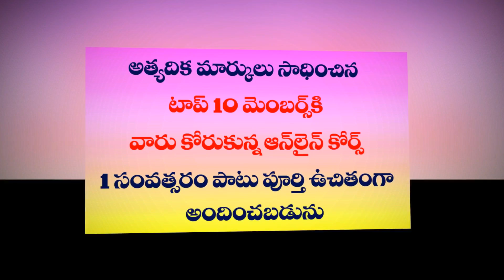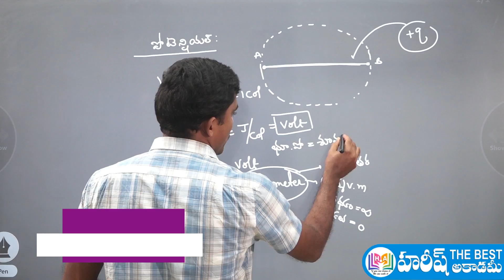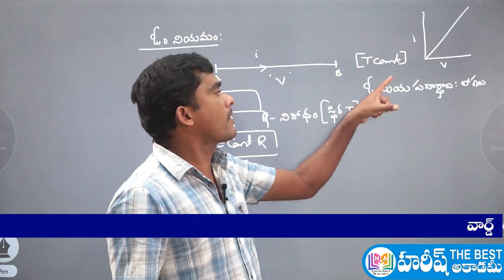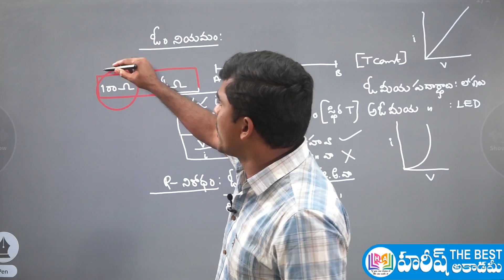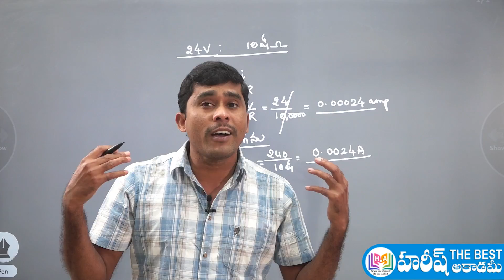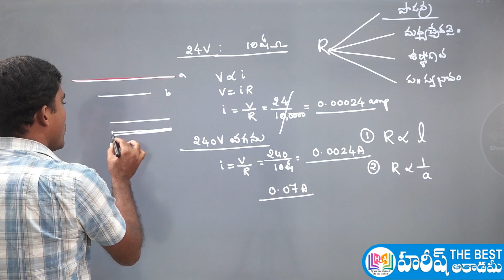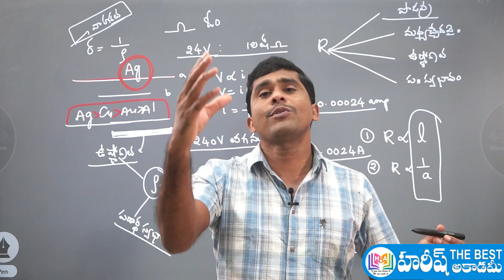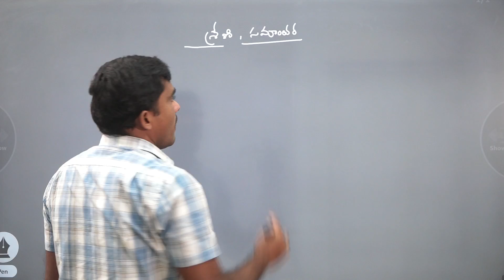RRB NTPC & GROUP-D | PHYSICS Online Classes | GROUP2 | SI, PC | APPSC | TSPSC | Ohm'S Law | ఒమ్స్ లా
General Studies Online Coaching
General Science Online Classes
Physics & Chemistry Online Classes

Physics for Group2, Group3, Group4.
Physics for SI, PC.
Physics for RRB NTPC & All Competitive Exams
General Science for RRB NTPC & ALL COMPETITIVE EXAMS
Light in Telugu | Imp points about Light | Rrb Ntpc, rrb group d
Light for D.Sc, Group-1,Group-2 Competitive Exams Study Material
RRB NTPC GENERAL AWARENESS CLASS IN TELUGU
ఒమ్స్ లా